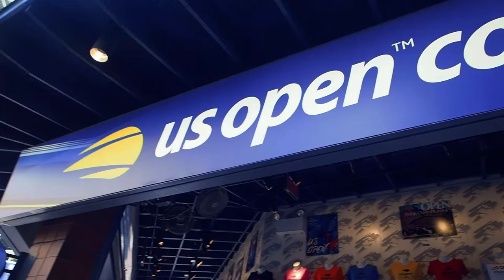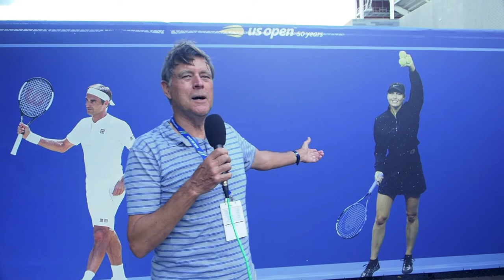Roundabout the US Open: Please exit through the gift shop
Tom Tebbutt chats with patrons of the US Open Collection store to find out what's in their shopping bags and whether it was worth shelling out on the souvenirs.